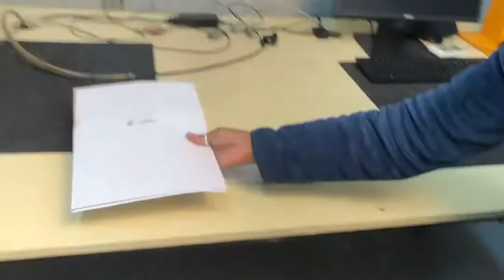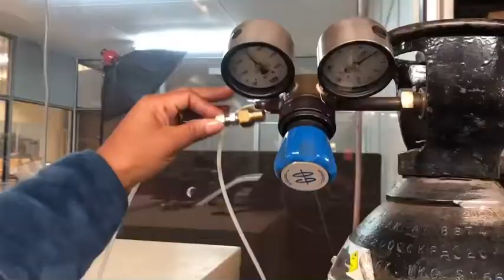CAL3K-AP Oxygen Bomb Calorimeter System - Unboxing and Installation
The CAL3K-AP Calorimeter System unboxing and basic installation.
This video tutorial shall show the installation and kits of the calorimeter, cooler and two vessels. Each installation will be shown step-by-step. The installation should take about 20 minutes.